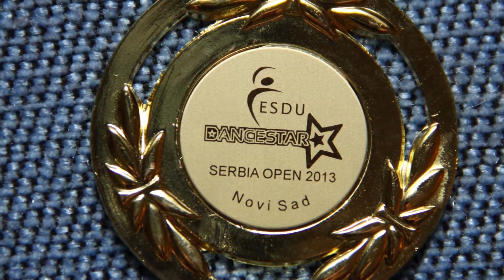CREATIVE DANCE STUDIO-BEBE,VRBAS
HD FORMAT